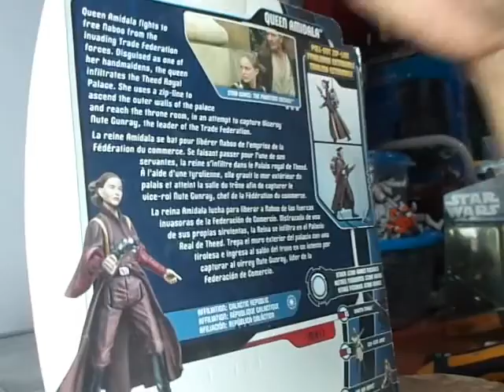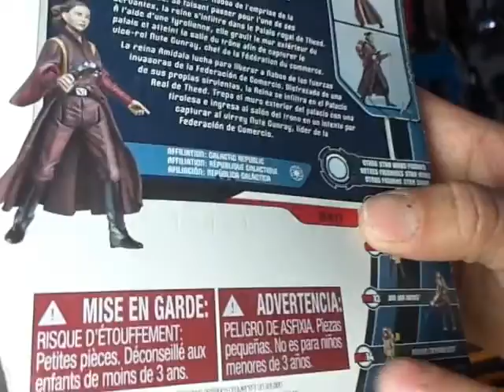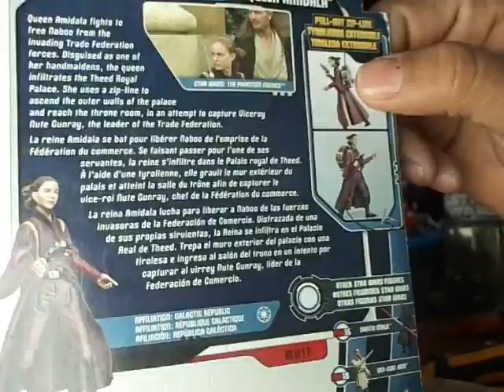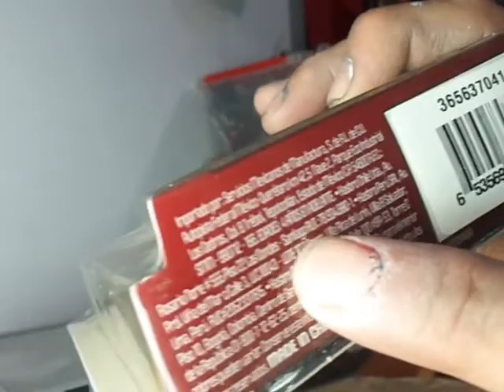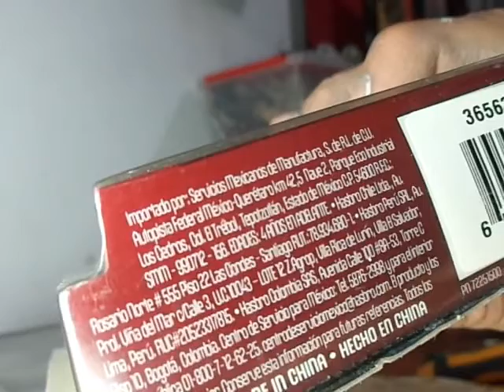Queen Amidala Episodio 1 MH Retro Reseña Español